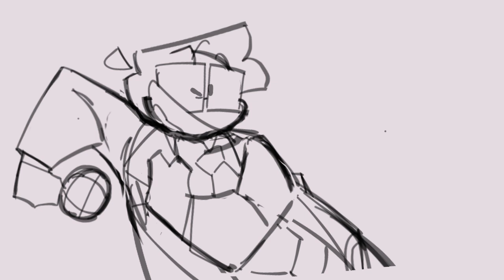oh bo (Short Animatic)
.so it's safe to say i'm on a bit of a bo burnham kick

made this animatic a bit ago while i was binging a bunch of his music after watching "inside." and this bit specifically fit REALLY well w/ my egotistical suit-clad sona LMAO